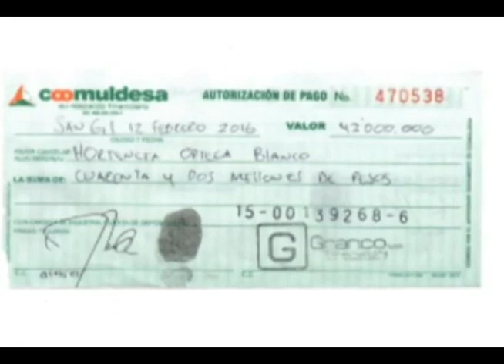Socios del proyecto de vivienda Álvaro uribe se quejan por atraso en la obra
DOS CIUDADANOS, PERTENECIENTES AL PROYECTO DE VIVIENDA ÁLVARO URIBE, EXPRESA SU INCONFORMISMO POR APARENTES INCUMPLIMIENTOS. LOS VOCEROS, DICEN QUE NO RENUNCIARAN A SUS DERECHOS EN EL PROYECTO